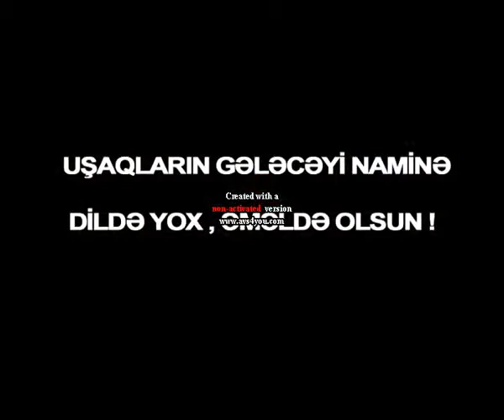İtkin düşmüş qızın hekayəti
Bu film Azərbaycan Respublikasının Prezidenti yanında Qeyri-Hökumət Təşkilatlarına Dövlət Dəstəyi Şurasının maliyyə yardımı ilə Uşaqların Gələcəyi Naminə İctimai Birliyi. "İtkin düşmüş qızın hekayəti" layihəsi çərçivəsində hazırlanmışdır.